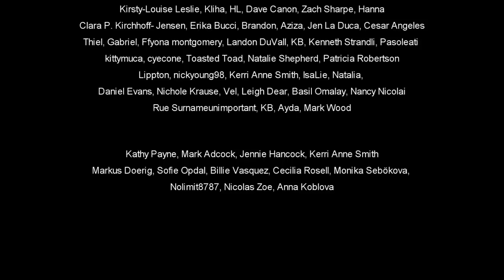Singers Reaction/Review to "Yang Kun - See You Next Crossing"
We're reacting to Yang Kun singing See You Next Crossing on The Singer 2019

SPECIAL THANKS TO: Ryan Dwyer, SheepySheep1980, Marilyn Tryde, Rita Watts, Joe Mags, abby, Laura Smith, EII11lll1ll and all other Patrons!